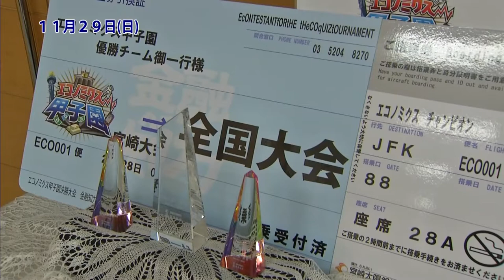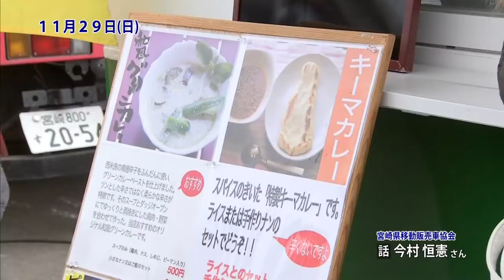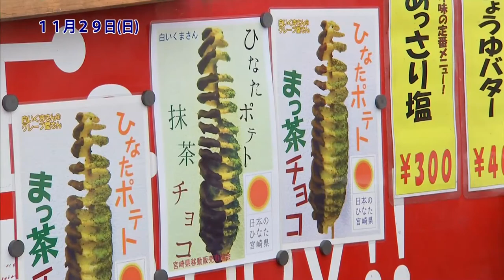『第１０回全国高校生金融経済クイズ選手権 エコノミクス甲子園 宮崎県大会』『第１回キッチンカーと食の大博覧会』宮崎の町情報をお届け！！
《わが町レポート》
２０１５年１２月３日（木）ＯＡ

『第１０回全国高校生金融経済クイズ選手権　エコノミクス甲子園　宮崎県大会』（宮崎太陽銀行　本店）
『第１回キッチンカーと食の大博覧会』（大淀川河川敷）

スタジオ出演：さとうくみこ、萩原望、吉丸裕美、久保雪